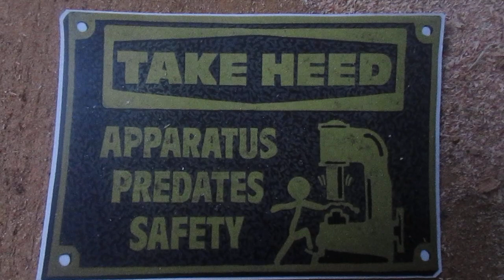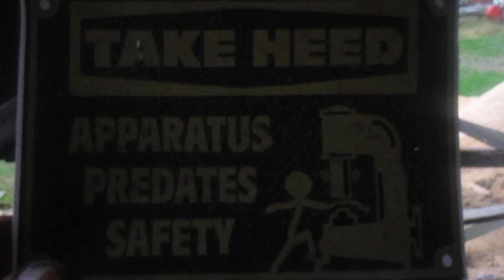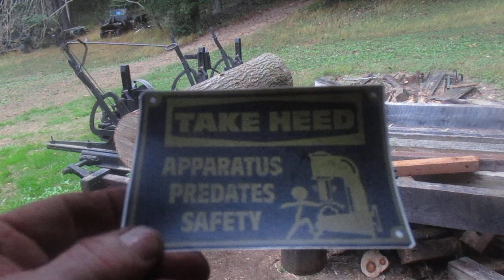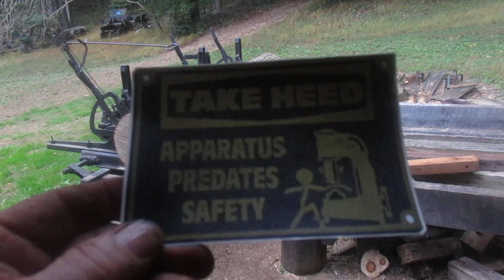CAUTION AT THE SAWMILL #506